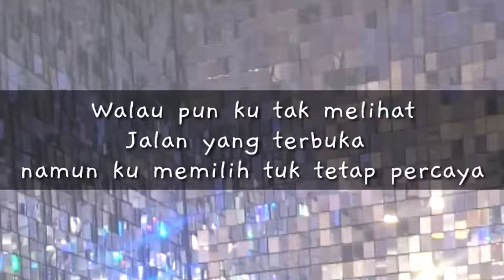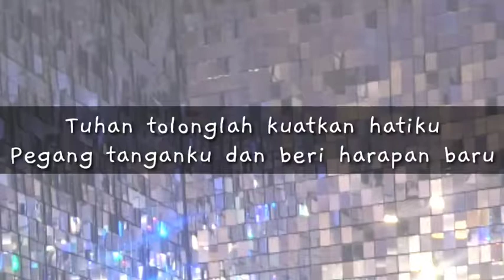Tuhan Tolonglah Lirik Lagu Rohani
Shalom !

Pastinya LUAR BIASA karena kita punya Tuhan yang LUAR BIASA